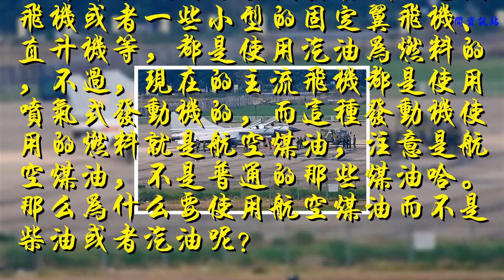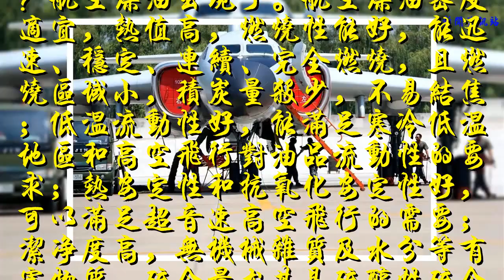為什么戰斗機不是燒柴油或者汽油？這里告訴你原因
以前那些使用活塞式發動機的老式飛機或者一些小型的固定翼飛機、直升機等，都是使用汽油為燃料的，不過，現在的主流飛機都是使用噴氣式發動機的，而這種發動機使用的燃料就是航空煤油，注意是航空煤油，不是普通的那些煤油哈。那么為什么要使用航空煤油而不是柴油或者汽油呢？

首先來說說為什么不用柴油。飛機不同于于我們地面上的車間，一個是地面，一個是天上，為了保證高速高效率，飛機的發動機都是渦輪發動機，而不是活塞發動機。柴油粘性比較大，是要靠很細小的噴嘴把燃料噴成霧狀的，再經過高壓高溫空氣充分混合，才能產生猛烈燃燒。根本適合需要大量燃料維持的飛機。再來說說汽油，汽油又是不安全，容易揮發，太容易燃燒。這對于不允許出事的飛機來說，是個大隱患。畢竟飛機一出事可都是生存幾率渺茫。

能否找個易燃燒，又安全的燃料呢？航空煤油出現了。航空煤油密度適宜，熱值高，燃燒性能好，能迅速、穩定、連續、完全燃燒，且燃燒區域小，積炭量殺少，不易結焦；低溫流動性好，能滿足寒冷低溫地區和高空飛行對油品流動性的要求；熱安定性和抗氧化安定性好，可以滿足超音速高空飛行的需要；潔凈度高，無機械雜質及水分等有害物質，硫含量尤其是硫醇性硫含量低，對機件腐蝕小。

所以航空煤油成為了飛機燃料，而不是柴油汽油。